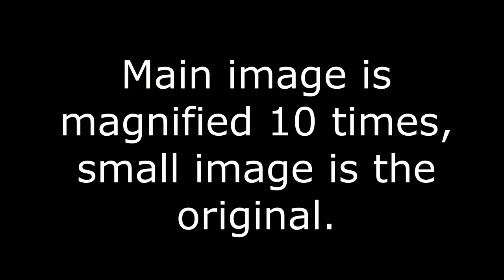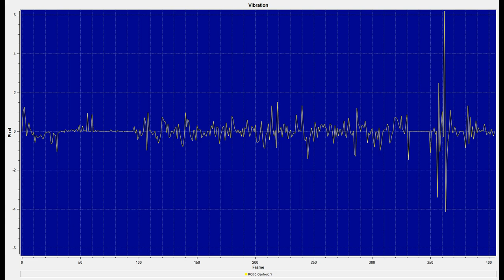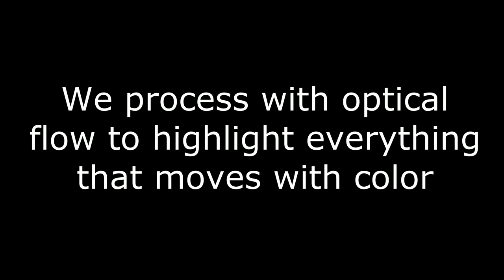Crew Dragon Vibration Analysis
Saturday 30 May 2020 Crew Dragon departs from Cape Canaveral, a short video where the structural stresses on starting the engines are highlighted.